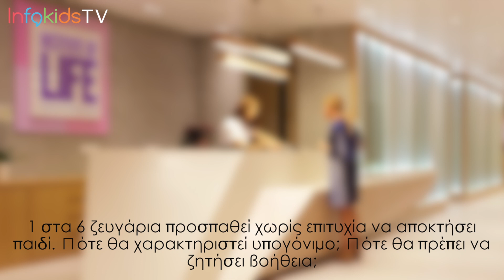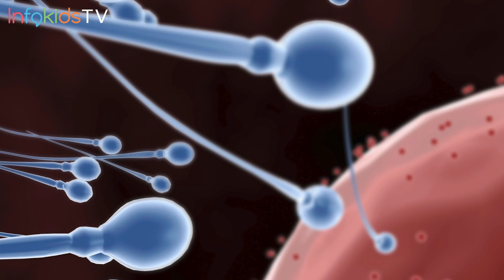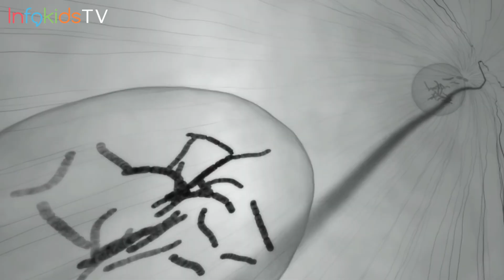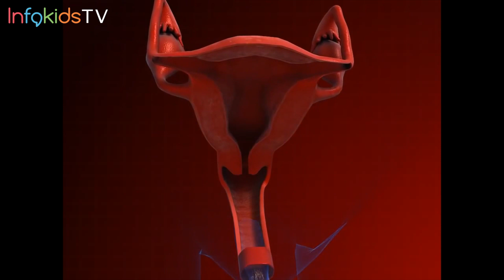Υπογονιμότητα - Υποβοηθούμενη Αναπαραγωγή - Διάγνωση και Θεραπεία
Για το infokids.gr

Ρεπορτάζ: Σοφία Κωστάρα

Κάμερα-Μοντάζ: Χάρης Δούκας